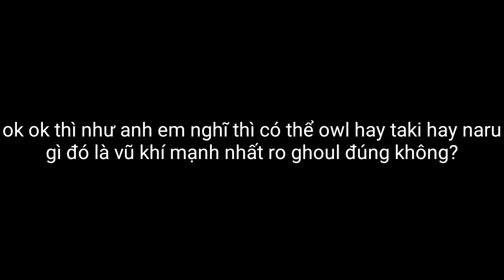Ro Ghoul - Đây mới chính là vũ khí mạnh nhất